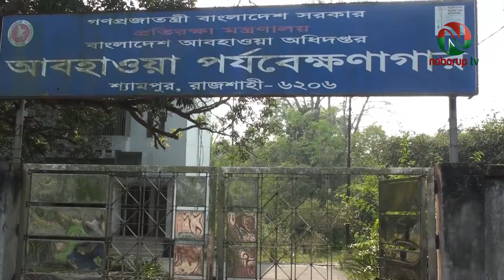আজ রাজশাহীতে সর্বনিম্ন তাপমাত্রা ১০ দশমিক ৯ ডিগ্রি সেলসিয়াস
রাজশাহীসহ পুরো উত্তরাঞ্চলের তাপমাত্রা কমার পাশাপাশি বেড়েছে শীতের প্রকোপ। কুয়াশা না থাকলেও হিমেল হাওয়ার কারণে বইছে শীতের প্রকোপ।
রাজশাহী আবহাওয়া অফিস জানায়, আজ বৃহস্পতিবার সকাল ৯টায়  রাজশাহীতে সর্বনিম্ন তাপমাত্রা রেকর্ড করা হয়েছে ১০ দশমিক ৯ ডিগ্রি সেলসিয়াস আর বাতাসে আদ্রতা ছিল ৯৭ ভাগ।
গতকাল বুধবার সর্বনিম্ন তাপমাত্রা রেকর্ড করা হয়েছে ৯ দশমিক ৫ ডিগ্রি সেলসিয়াস এবং সর্বোচ্চ তাপমাত্রা রেকর্ড করা হয় ২২ দশমিক ২ ডিগ্রি সেলয়িাস। আর গত মঙ্গলবার সর্বনিম্ন তাপমাত্রা রেকর্ড করা হয়েছে ১০ দশমিক ৫ ডিগ্রি সেলসিয়াস এবং সর্বোচ্চ তাপমাত্রা রেকর্ড করা হয় ২২ দশমিক ৫ ডিগ্রি সেলয়িাস।
এখন পর্যন্ত রাজশাহীতে এবছরের সর্বনিম্ন তাপমাত্রা রেকর্ড করা হয়েছে গত ২০ ডিসেম্বর ৯ দশমিক ৪ ডিগ্রি সেলসিয়াস। যা এ মৌসুমের রাজশাহীর সর্বনিম্ন তাপমাত্রা যা মৃদু শৈত প্রবাহি হিসেবে গন্য হয়েছে।
এদিকে রাজশাহীতে হিমেল হাওয়ার কারণে শীতের তীব্রতা বেড়েছে। কনকনে ঠান্ডায় বিপাকে পড়েছে বিশেষ করে মহানগরীর ছিন্নমুল, বস্তিবাসি, কর্ম জীবি মানুষেরা। তীব্র শীতে খেটে খাওয়া মানুষ ও ছিন্নমূল মানুষের মাঝে নেমে আসে চরম দুর্ভোগ।